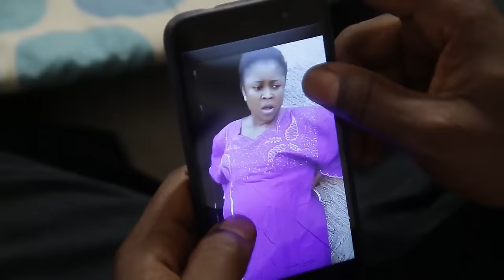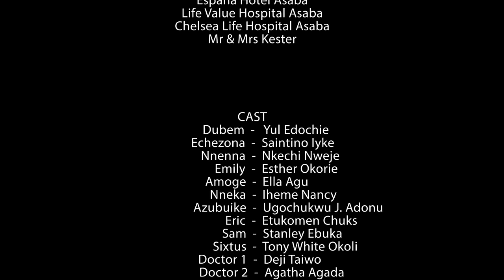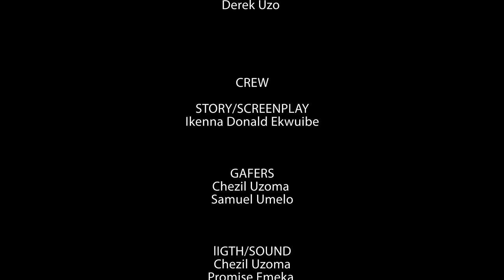TEARS & BLOOD | YUL EDOCHIE | ZUBBY MICHAEL | CHIZZY ALICHI | ESTHER OKORIE | NOLLYWOOD BEST MOVIES